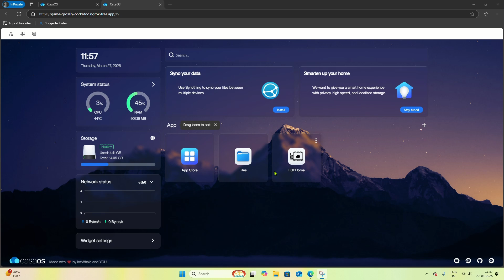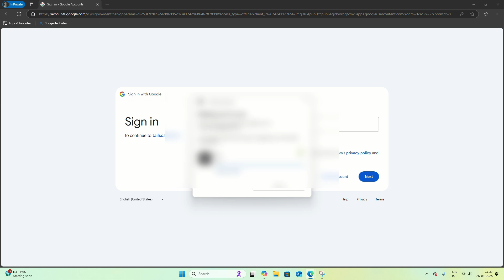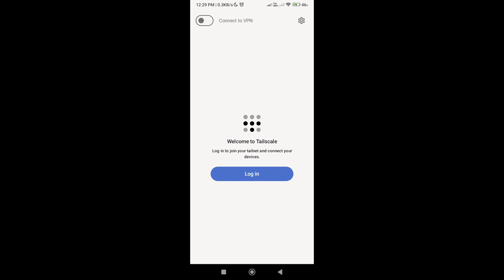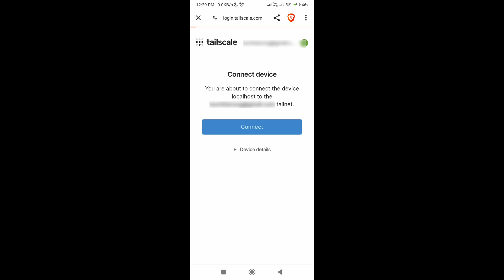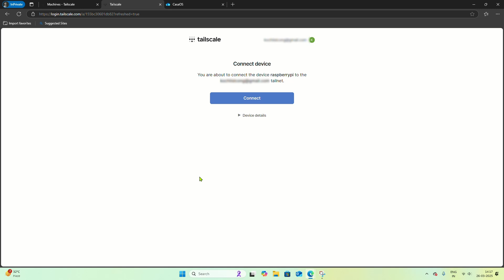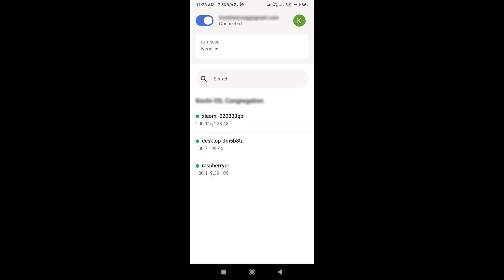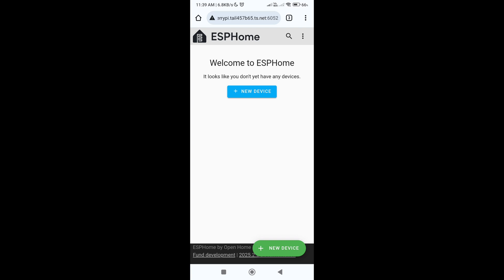Raspberry Pi Remote Access (Tailscale Tutorial) | Future Volt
In our previous videos, we explored how to turn your Raspberry Pi into a server and access it from anywhere in the world using ngrok. However, ngrok had a limitation that some of you might have noticed. In this video, we'll address that limitation and introduce a better solution: Tailscale.

Components:
Raspberry Pi:
Raspberry Pi 3B
Raspberry Pi 3B+
Raspberry Pi 4
Raspberry Pi 5

Memory Card

The Problem with ngrok:

We encountered an issue where certain applications, like ESPHome, displayed a blank page when accessed remotely through ngrok, while they worked perfectly within the local network.

Tailscale Solution:

Tailscale creates a secure virtual private network (VPN) that allows you to access your Raspberry Pi from anywhere as if you were on the same local network.

In this video, you'll learn:

- How to set up Tailscale on your Windows PC and Android phone.
- How to install and configure Tailscale on your Raspberry Pi.
- How to access your Raspberry Pi and its applications (like ESPHome) remotely using Tailscale.
- How Tailscale solves the problems we encountered with ngrok.

Why use Tailscale?

- Securely access your Raspberry Pi from anywhere.
- No need for port forwarding or complex configurations.
- Works seamlessly with various applications.
- Provides a stable and reliable connection.

Steps Covered:

- Tailscale Setup on PC and Phone: We'll guide you through installing and configuring Tailscale on your computer and mobile device.
- Tailscale Setup on Raspberry Pi: We'll show you how to install Tailscale on your Raspberry Pi and connect it to your Tailnet.
- Accessing Raspberry Pi Remotely: We'll demonstrate how to access your Raspberry Pi and its applications from anywhere using Tailscale.
- Troubleshooting: Address the issues encountered with ngrok and show how Tailscale resolves them.

Timestamps:

0:00 Intro
0:53 Setting Up Tailscale on PC and Phone
3:14 Setting Up Tailscale on Raspberry Pi
4:44 Access Raspberry Pi with Tailscale